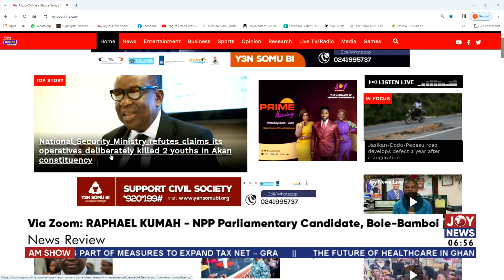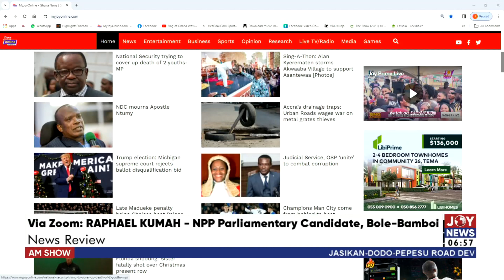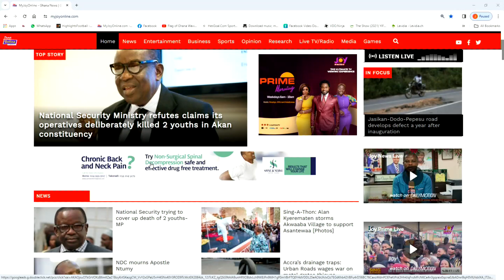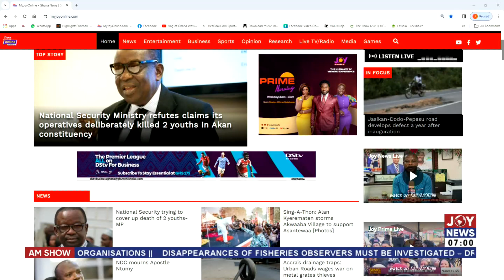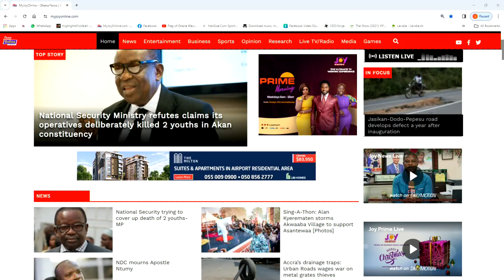Raphael Kumah, aspiring MP for Bole Bamboi, discusses his reasons for pursuing parliamentary seat